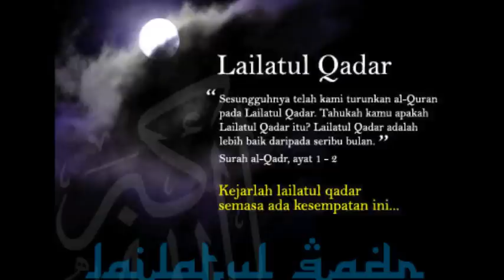Kuliah Subuh Ramadhan 2012 / 1433H [3]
Kuliah Subuh Ramadhan Bil 3
Tarikh: 3 Ramadhan 1433H / 23 Julai 2012
Masjid Al-Islah Permatang Tok Mahat Nibong Tebal
Guru: Tn HJ Mohd Zaki b Hj Abd Halim